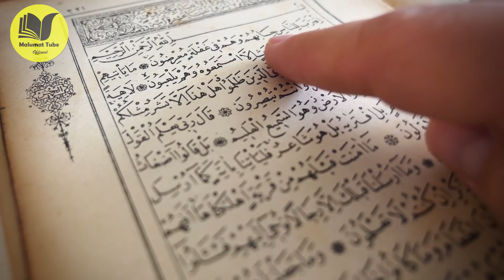A wonderful miracle of the power of Allah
Hi Friends!! I’m here with this new video of  A wonderful miracle of the power of Allah

Assalam o Alaikum Brothers and Sisters , aaj ki es video min btaya gia hi keh Allah pak ki taqat ketni ziyada bari hai . Allah pak ki taqat boht he ziyada bari hai har koi yeh jan tak nehin kar sakta mery Allah ki taqat or power boht he bari hai.